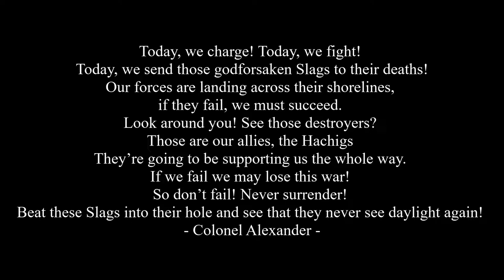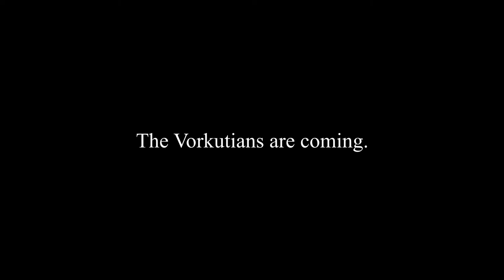Terran Wars - Operation Warhammer (Men of War Assault Squad 2) EP 3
The Vorkutians and Hachigs started a massive landing of troops and armored vehicles on Slagerny on an operation called "Operation Warhammer". Many Slag soldiers have prepeared themselves for the incoming assault and some have stayed in the cities hunting the last survivor paratroopers.
Can The Vorkutians capture the beach head?